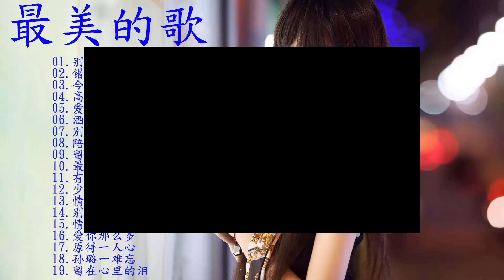醉美傷感女聲 磁性傷感重音大放送 超好聽 HIFI 音樂 傷感磁性沙啞重音放送💓 2小時30首加長版一次聽個夠